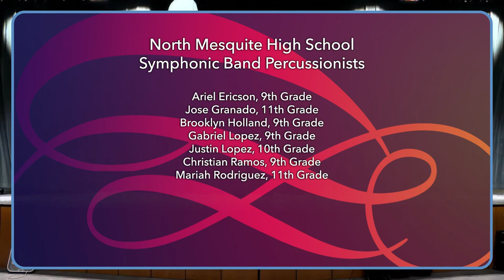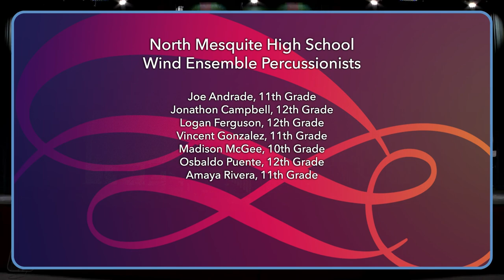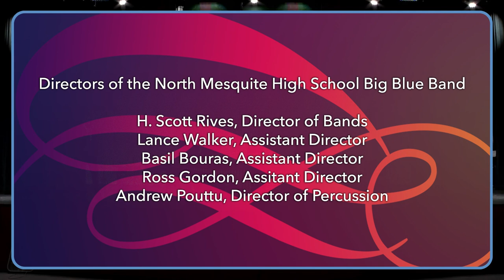2021 Night of Percussion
Please enjoy a replay of our 2021 Night of Percussion featuring the percussion students in the North Mesquite HS Cluster!